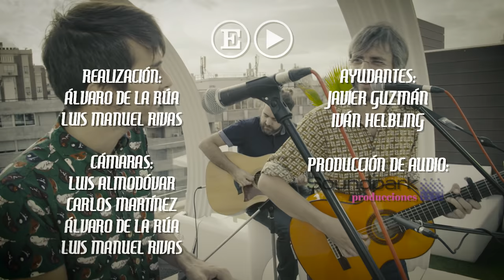Vetusta Morla y Xoel López interpretan Tierra y Profetas de la mañana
La sección musical EL PAÍS Suena es una serie de pequeños conciertos en los lugares menos pensados bajo la producción y el sello del periódico